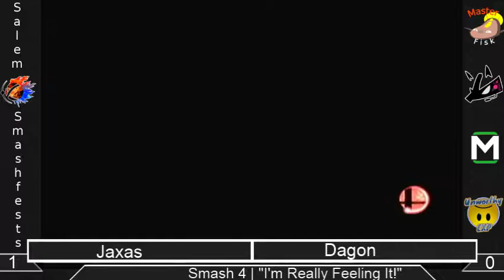[Sm4shU|12-14-14] Round 2: Jaxas (Shulk, Zero Suit Samus) VS Dagon (Shulk, Marth)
Round 2 of Swiss